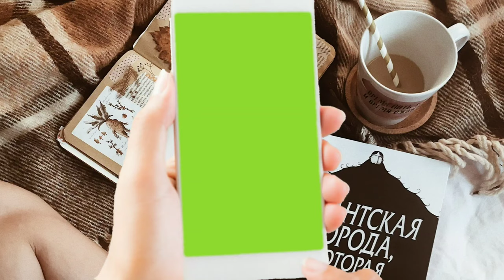phone in hand chromakey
support me.